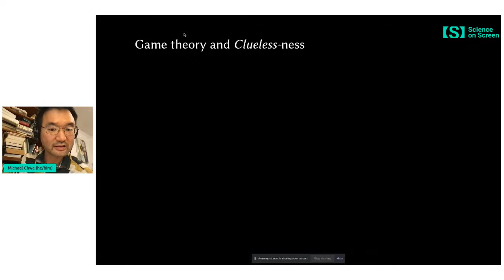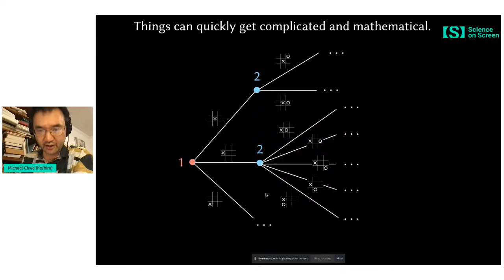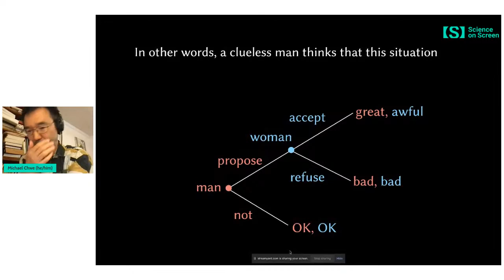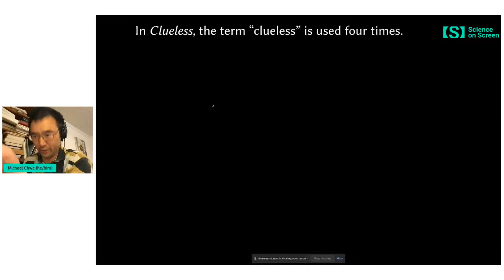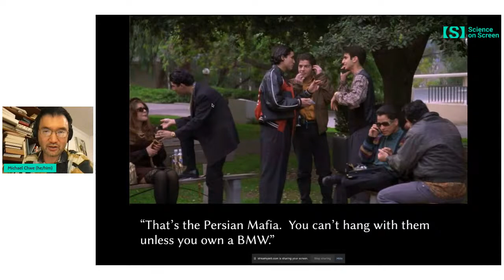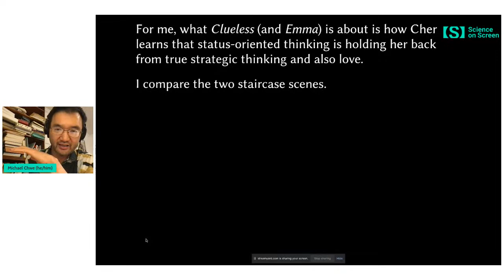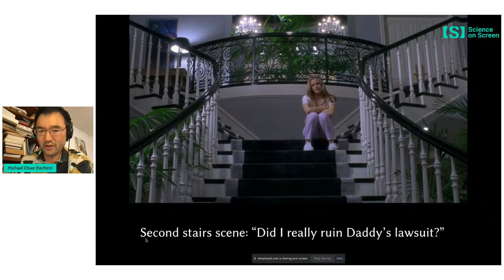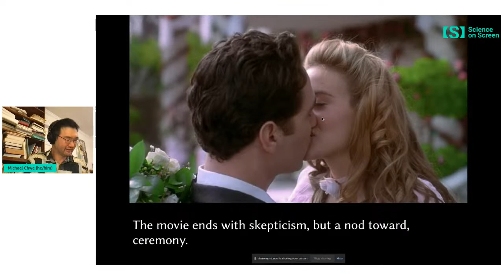Clueless | Science on Screen Virtual Discussion [HD] | Coolidge Corner Theatre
This free virtual edition of Science on Screen features an introduction by UCLA economics Professor Michael Suk-Young Chwe, author of Jane Austen: Game Theorist, which finds common ground between the study of people’s choices and writing of the early 19th-century English novelist.